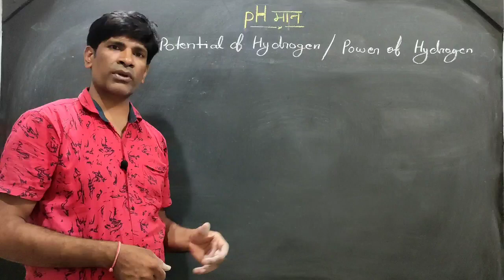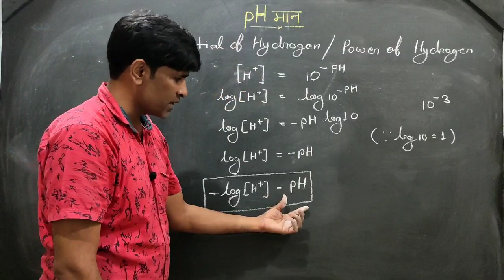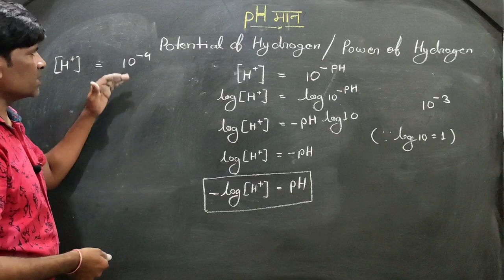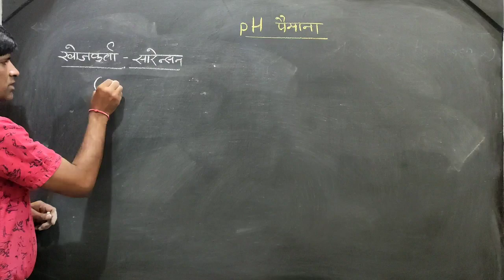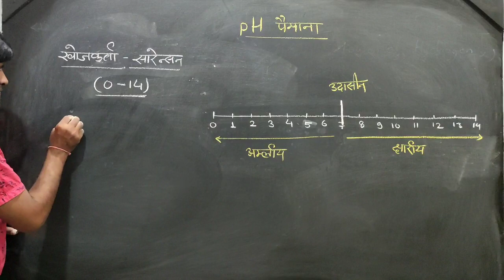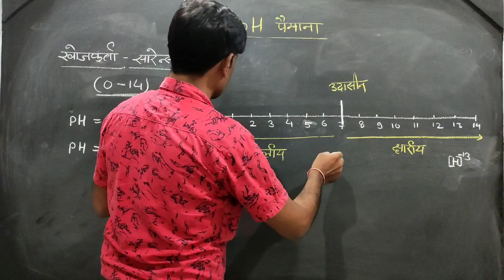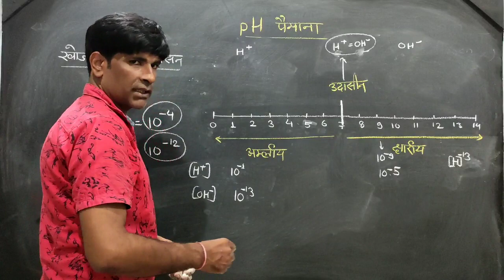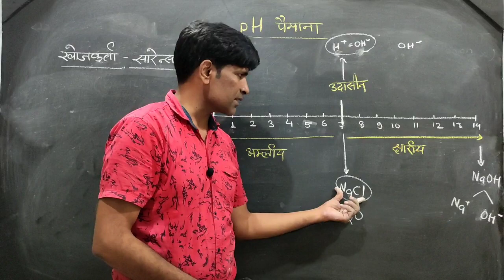pH मान एवं pH पैमाना (pH Value and pH Scale)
pH Value and pH Scale. pH मान एवं pH पैमाना
सम्पूर्ण विवरण